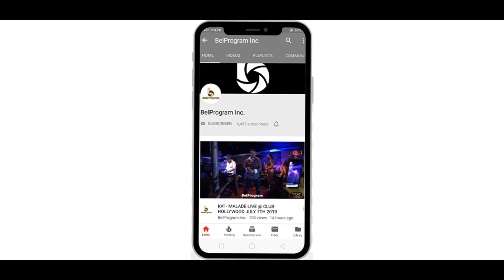TVICE - "Moving on" live in Hollywood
TVICE Performing Moving on live inside Hollywood